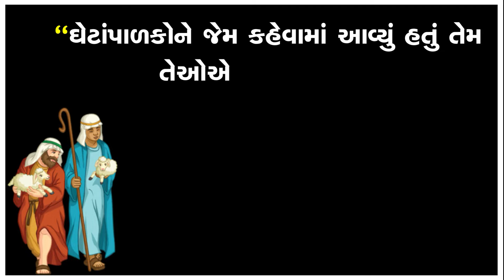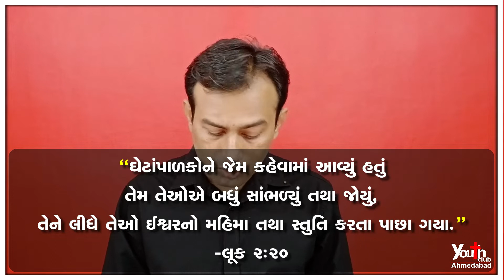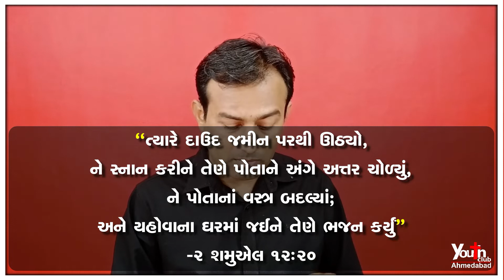ક્રિસમસની ઉજવણી by HEAVEN BRANSE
આ સંદેશ ફક્ત ખ્રિસ્તી લોકો માટે જ છે.
ઘણાં બધા લોકો નાતાલ પર લટકાવવામાં આવતા તારાને લઈને, તથા ક્રિસમસ ટ્રીને લઈને ઘણાં બધા પ્રશ્નો ઉઠાવે છે.
સાથે નાતાલનો તહેવાર નહિ ઉજવવાને લઈને ઘણાં કારણો આપે છે.
આ સંદેશ આવા પ્રાકની નાની માટી ખોટા પ્રકારની સમજને દુર કરે છે.